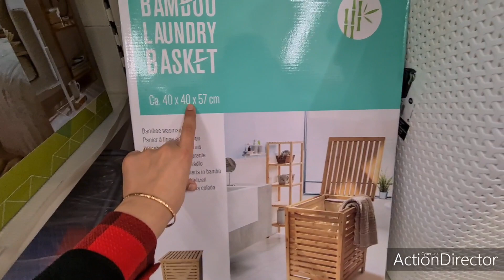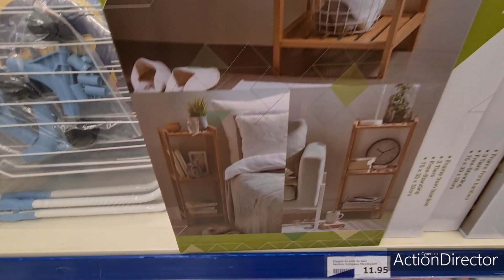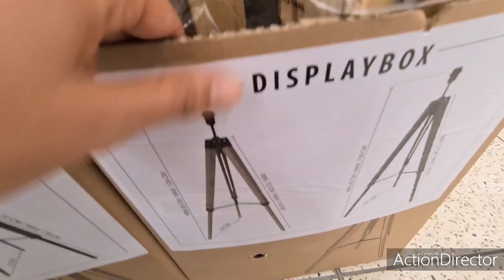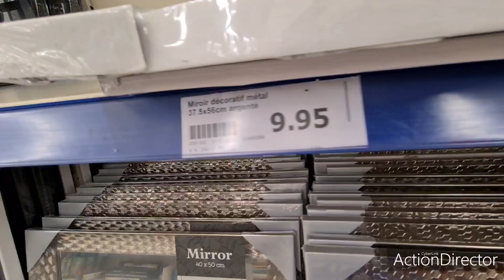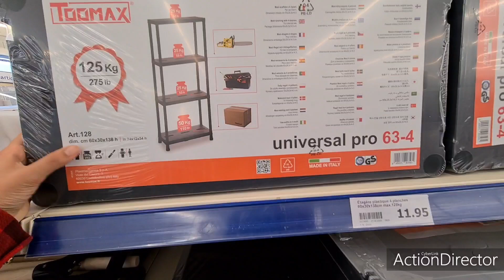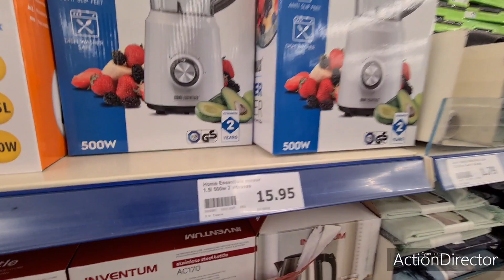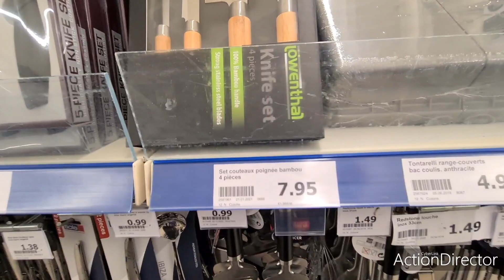ARRIVAGES ACTION 💯🚨NOUVEAUTÉS 22.01.21 ACTION_FRANCE ACTION_BELGIQUE VLOGS_ACTION ACTION #